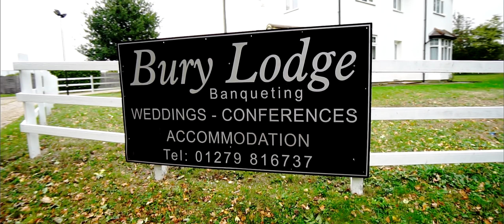Coming Soon - Carla & Lee - Burylodge Stansted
On 22 Sept 18 Red Carpet Video - Cinematic Wedding Films attended for our first time Bury Lodge Hotel, Stansted to film the Wedding of Carla and Lee. Weather did not dampen the spirits of our happy couple so here is a short teaser Coming Soon to share. Music licensed by Soundstripe.